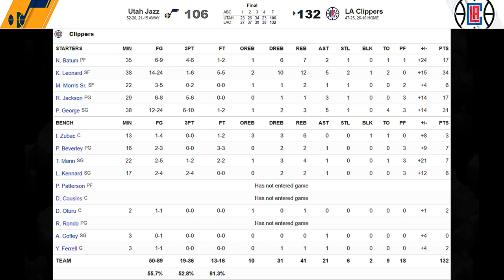"파울 게오르그"의 등장!!! "펀가이"를 웃게 만들다!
한 동안 볼 수 없었던 전설의 선수 "파울 게오르그"
그가 오늘 LA 클리퍼스 홈구장에 모습을 드러내며
수많은 관중들을 열광의 도가니에 빠트렸습니다!!!

하지만 "미첼놈" 도노반 미첼의 폭발적인 득점포에
경기는 미궁으로 빠지게 되는데요...

과연 어느 팀이 승리를 거두었을까요?!